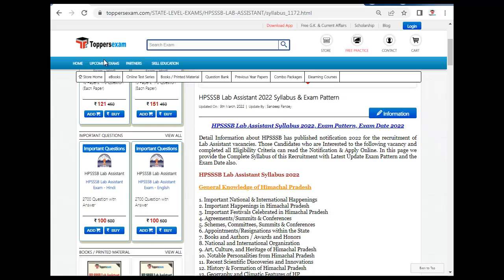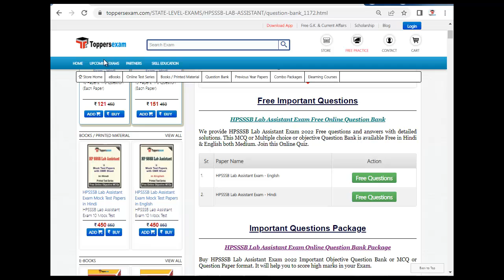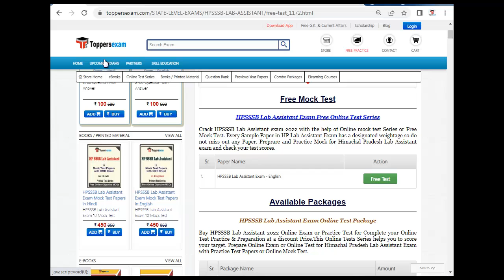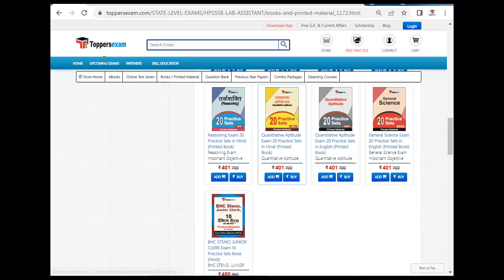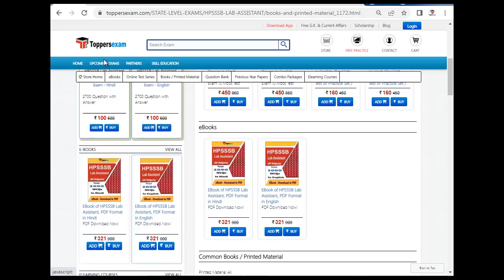HPSSSB LAB ASSISTANT Latest Exam Pattern 2022 | Important Questions | Practice Mock | MCQ | Books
HPSSSB LAB ASSISTANT Exam 2022 Detailed, Update Syllabus & Pattern . For Preparation of HPSSSB LAB ASSISTANT 2022 we Provide Books, eBooks, Booklet, Sample Paper, Solved Paper, Printed Matcrial, Frequently Asked , Mock Practice 2022, Online Test Series ,  Free Mock Test , MCQ, Practice Set, Exam Pattern ,Previous Year Paper,  Important Questions, Questions and Answers, Preparation Tips & Strategy HPSSSB LAB ASSISTANT   2022 Exam , Study Material and More at Toppersexam.com